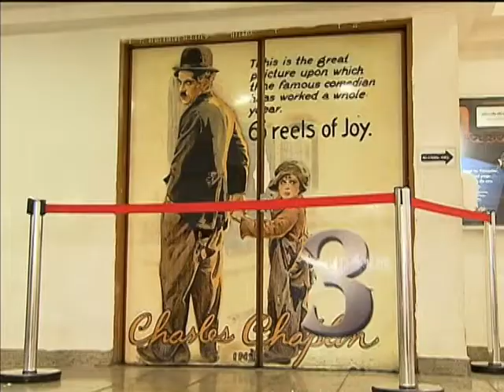Retrospectiva 2013: Vale Cultura facilita acesso de trabalhadores a produtos e serviços culturais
NBR NOTÍCIAS - 30.12.13: Na série Retrospectiva 2013, confira a reportagem sobre o Vale Cultura, que começou a vigorar em setembro deste ano. O benefício de R$ 50 mensais é destinado aos trabalhadores com carteira assinada com objetivo de facilitar e incentivar o acesso a produtos e serviços culturais. Disponível em cartões magnéticos, o crédito poderá ser usado, por exemplo, para comprar ingressos para peças de teatros, livros, cds e dvds ou realizar cursos de arte, dança, fotografia, música e literatura. O valor pode ser acumulado de um mês para o outro e não tem validade. O empregado decide se quer receber e como vai gastar o beneficio, mas é preciso que o empregador tenha feito a adesão à iniciativa. O vale será oferecido prioritariamente a empregados que ganham até 5 salários mínimos. As empresas que quiserem oferecer o vale cultura aos empregados devem se inscrever no site do Ministério da Cultura